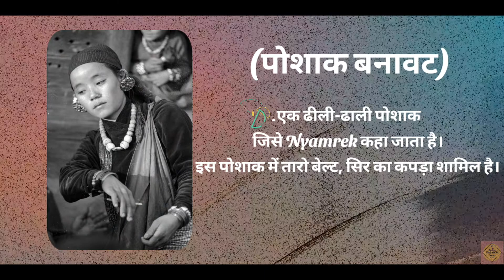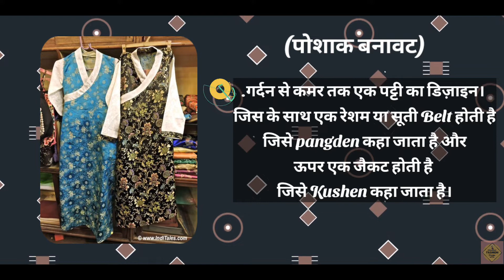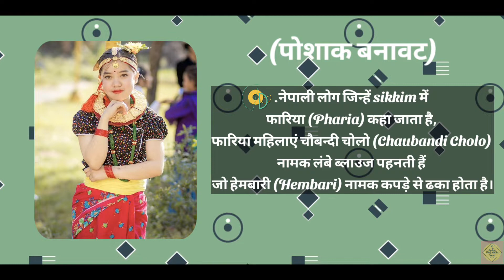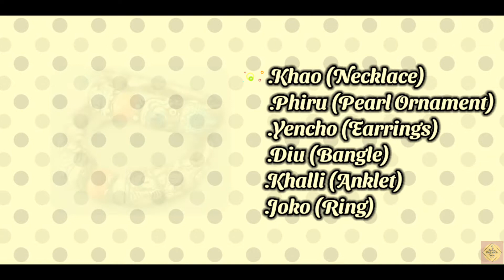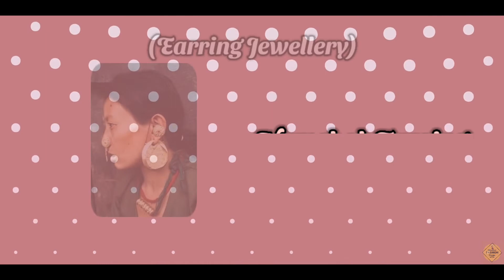🇮🇳.Sikkim Traditional Fashion Design Part-1 (Clothes,Jewellery,Shoes) By 💙💜 INFD 💚🧡.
🌺 Namaskar🌺

New Video Sikkim Traditional Fashion Design

l

💙💜INFD💚🧡

🌺 THANAVAD🌺